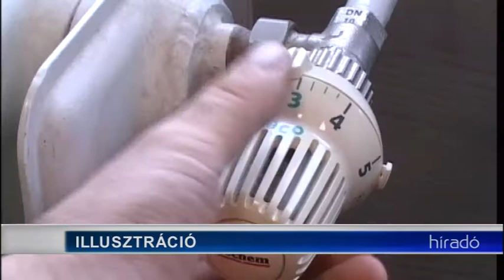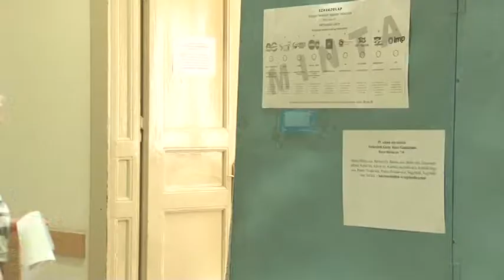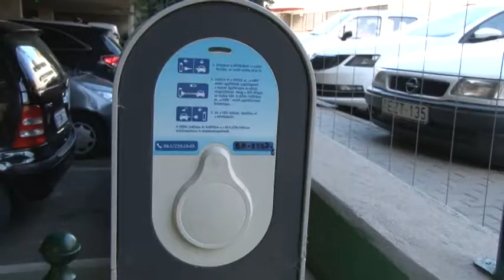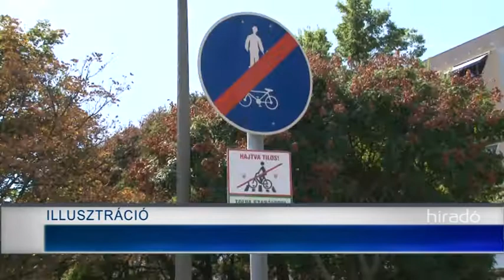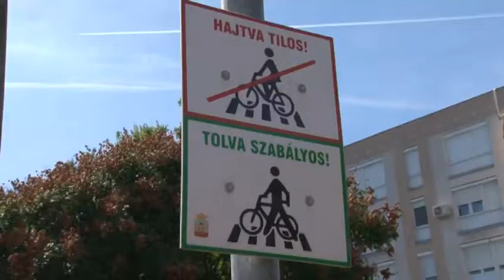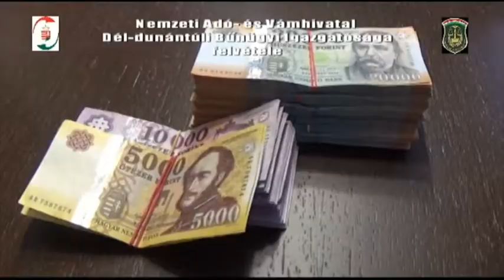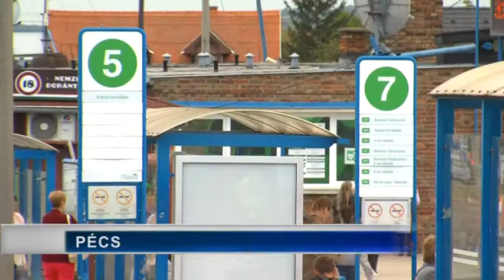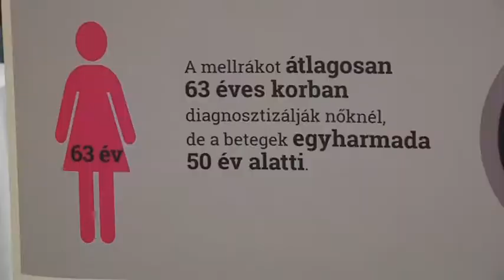Híradó - Tolnatáj Televízió 20190919